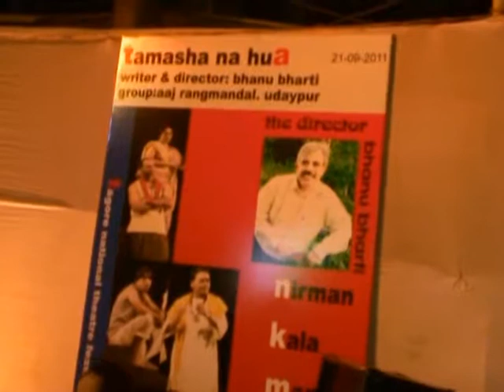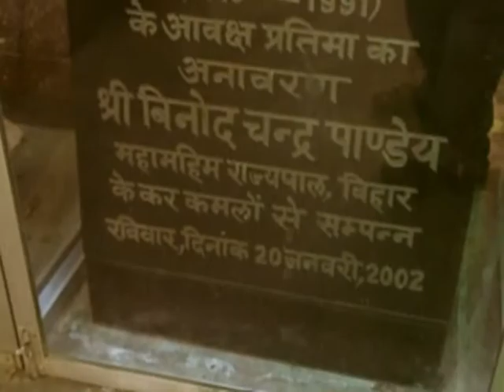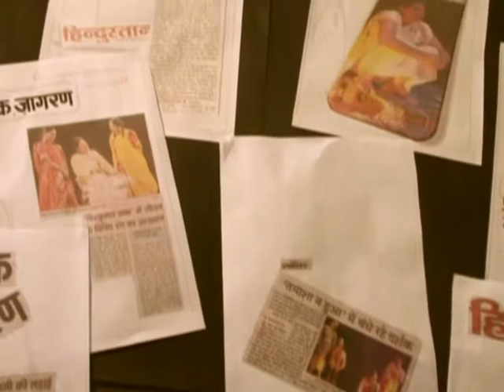DAALIYA WRITTEN BY HRISHIKESH SULABH DIRE BY SANJAY UPADHYA BY NIRMAN KALA MANCH 4